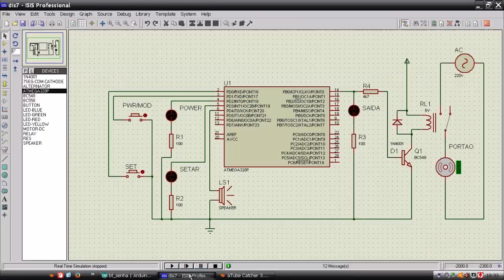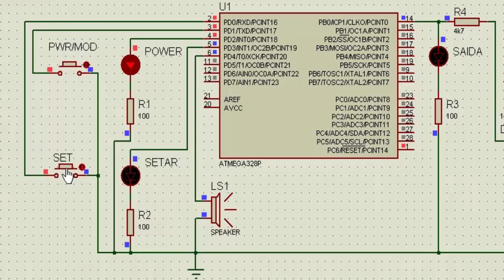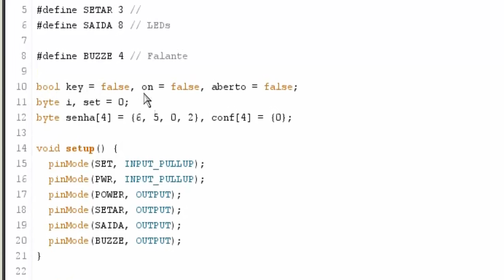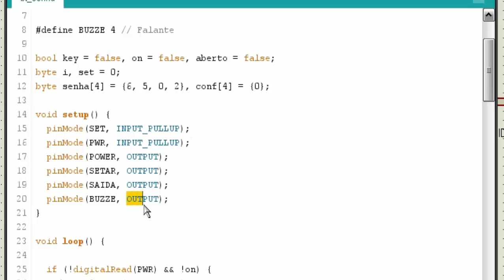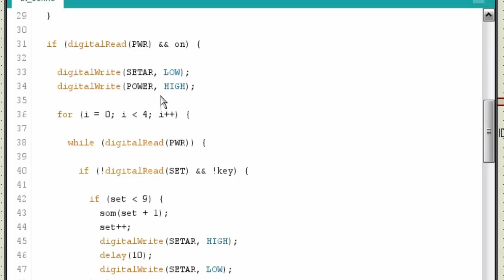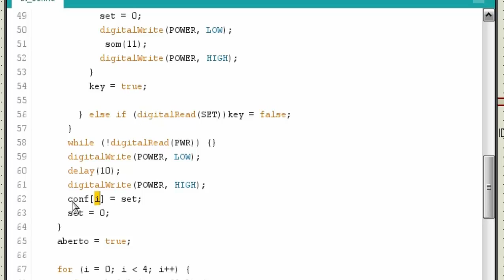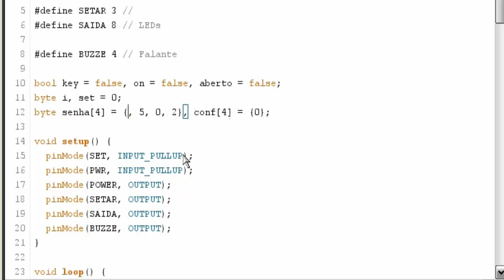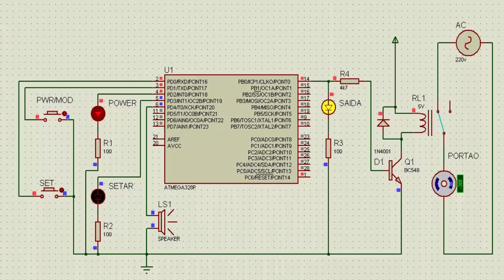Arduino - 14 (Chave de código de 2 botões)